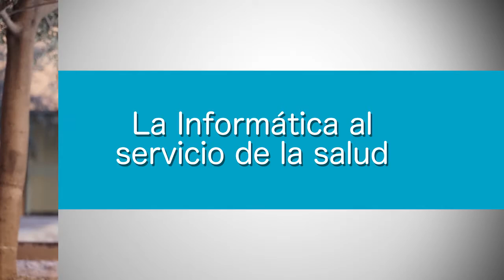La informática al servicio de la salud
La informática médica es aquella área que se dedica, mediante las tecnologías de la información, a tratar de sumar esfuerzos para que la parte clínica se conjugue con la parte tecnológica y se pueda brindar un mejor servicio al paciente. Esto se está haciendo en otros países del mundo, el Hospital San José y Hospital Zambrano son de los principales hospitales que cuentan con este expediente electrónico en el sector privado; la necesidad principal fue para tener la información de los pacientes debidamente estandarizada y ordenada.

Acompáñanos y escúchanos todos los lunes en punto de las 2:00 pm a través de Frecuencia Tec por el 94.9 FM.

Facebook.- La Voz de tu Salud
Twitter.- @vozdetusalud